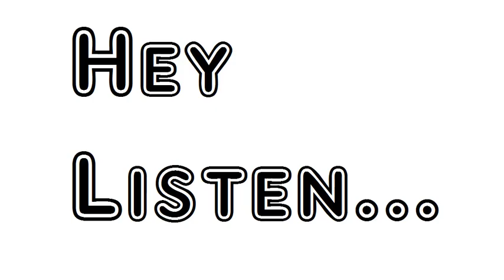Another on On the Gunpowder Plot by John Milton